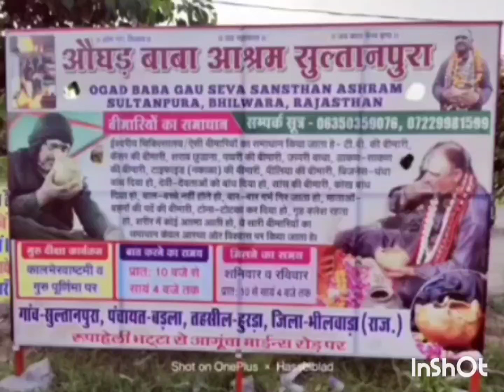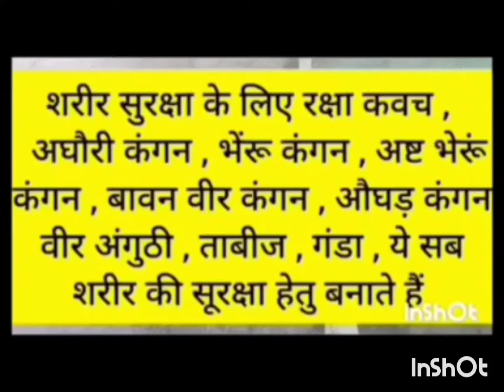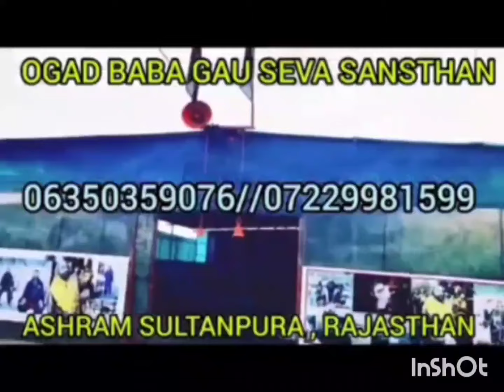मुंठ क्रीया पूरा रहस्य / ये क्रिया इंसान को मार देती है / ऐसे लक्षण दिखै / तो देरी ना करें / तुंरत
ये हैं हमारा पूरा एड्रेस

ये हैं हमारी इंस्ट्राग्राम आई डी

ये हैं हमारा फेसबुक पेज

ये हैं हमारा फेसबुक

ये हैं हमारा व्हाट्सएप नंबर

ये हैं हमारा फोन कोल नंबर